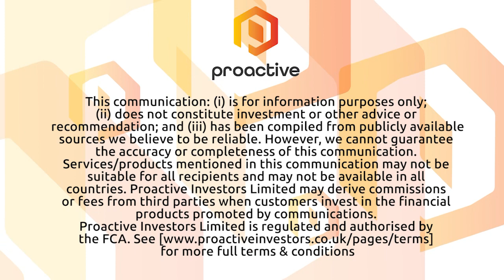Water Tower Research says SPACs are here to stay despite a tough environment for many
Thierry Wuilloud, managing director at Water Tower Research, joined Proactive’s Stephen Gunnion to discuss the dynamics of special purpose acquisition companies (SPACs).

In his report, ‘Understanding the Inner Dynamics of SPACs From IPO Through Acquisition’, Wuilloud says SPACs have gained rapid traction in the last two years as another viable tool to access public market capital.

While they are here to stay and may represent attractive opportunities for all participants involved, Wuilloud says it is likely that regulatory scrutiny will force their structure to evolve further.

The full report can be access on the watertowerresearch.com website.